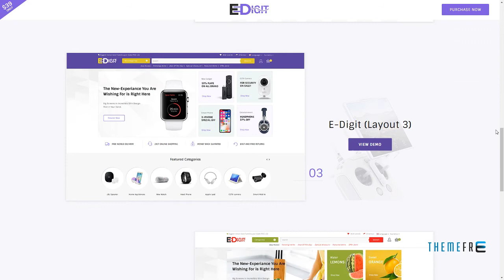eDigit - Multipurpose OpenCart 3 Theme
Columns 2

 Layout Responsive

 Tags accessories, camera, computer, digital, electronics, furniture, mega store, multipurpose, opencart, phone